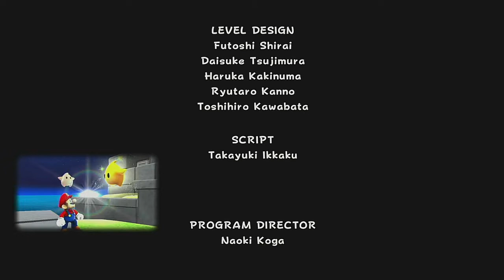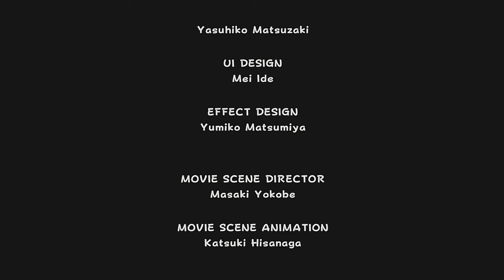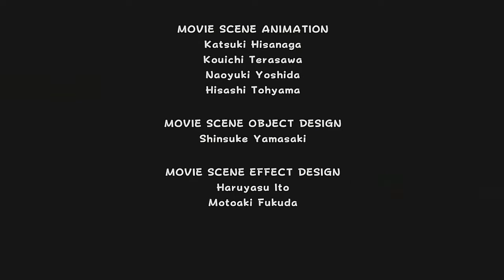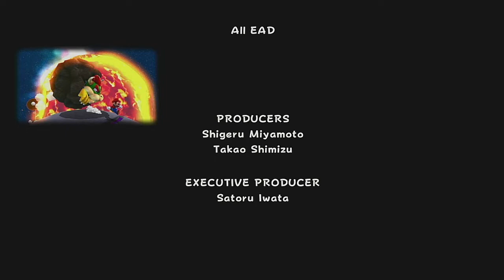Super Mario Galaxy - Part 12 | The Finale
The final boss is here. It has been one hell of a journey and we finally have the necessary number of stars to beat Bowser. This is it, let's save Princess Peach and the Galaxy!